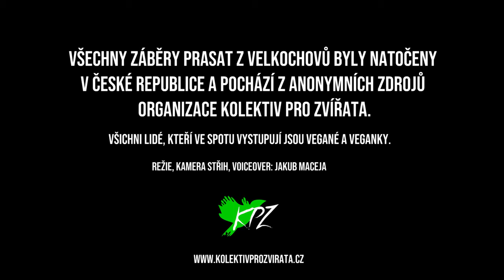Dokáže pohled vyprávět příběh?